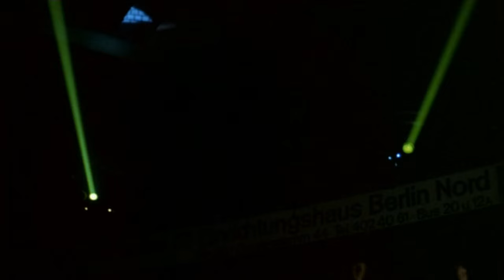Interpol - Stella Was A Diver // Video + Lyrics³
Video + Subtitled Lyrics
▌All Interpol Videos ▌